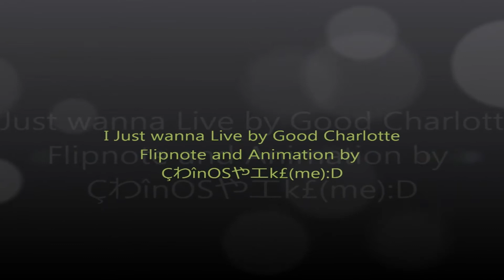I just wanna live MV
A good old flipnote made by me